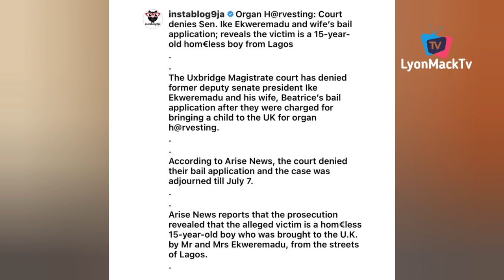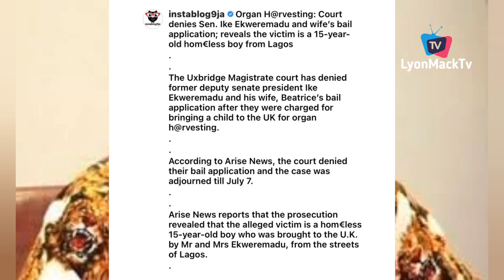Ike Ekweremadu, Wife Arrested In UK For Org@n Harvesting || Lawyer Dress Traditionally To court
Ike Ekweremadu, Wife Arrested In UK For Org@n Harvesting, As This Human Right Lawyer Dress Traditionally To Supreme court In Abuja
Obi Cubana Wife Foundation Paid Over 100 Hospital Bills & Visit Prison To Mark This Man Birthday
Billionaires Start Buying At Groundbreaking Ceremony Of Obi Cubana Golf City Estate Abuja:-
See Interview Obi Cubana Answer On why Established Golf City In Abuja Not Home Town Anambra
Heavy Escort As Obi Cubana Bike To Work With Wife As The Prepared For Their 14th Wedding Anniversary
Mikel Obi Set Up Competition Pick Young Talents & Train Many Win Millions At His Back2base Challenge
Obi Cubana, Otunba & Others Storm PH Rain Money As Their Friend Ned Okonkwo Laid Grandma To Rest
POkon Lagos, Kanayo Kanayo, Remake Nkem Owoh Song "Agreement Church K!llinghyno Cruising Inside Private Yacht As Vibe To Igbo Song's